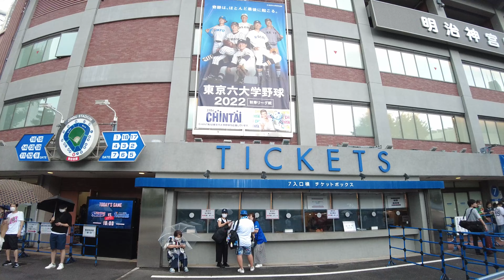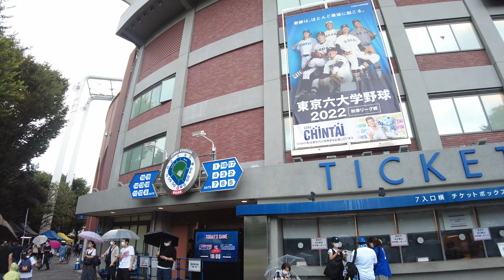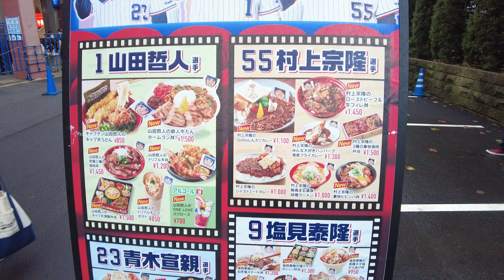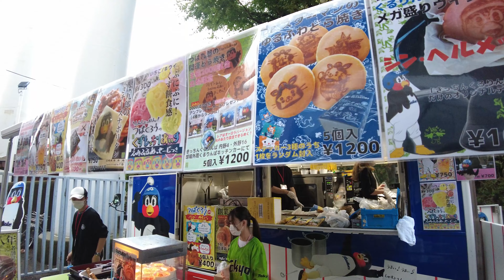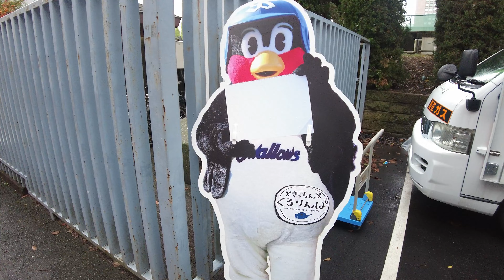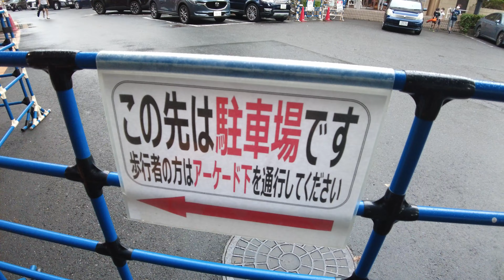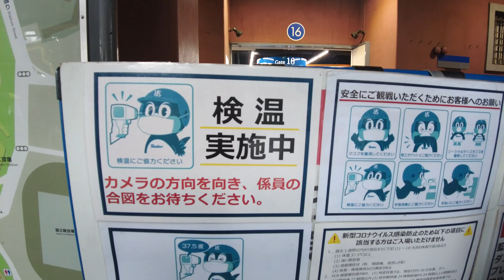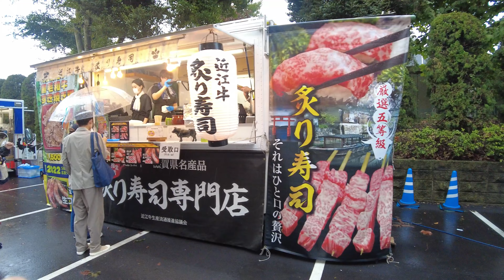【4K】Walking in Tokyo - Shibuya and Aoyama-dori Avenue 渋谷、青山通り、明治神宮球場（東京散歩）- Japan Walking Tour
◆What You Can See in This Video

Shibuya Crossing（渋谷スクランブル交差点）
Shibuya Station（渋谷駅）
Shibuya Scramble Square（渋谷スクランブルスクエア）
Shibuya Hikarie（渋谷ヒカリエ）
Miyamasuzaka（宮益坂）
Miyamasumitake Shrine （宮益御嶽神社）
Aoyama-dori Avenue （青山通り）
Kodomo no Ki (Tree of Children)（こどもの樹）
United Nations University （国際連合大学）
Aoyama Farmers Market（青山ファーマーズマーケット）
Aoyama Gakuin University （青山学院大学 青山キャンパス）
Meiji Jingu Stadium（明治神宮野球場）

◆Map

Please watch the videos below as well. ⇓⇓⇓

【4K】Walking in Heavy Rain in Tokyo, Japan - Shinjuku and Kabukicho 新宿と歌舞伎町（東京散歩）

【4K】Walking in Tokyo - Asakusa, Kaminarimon Gate, Sensōji and Tokyo Skytree 浅草、雷門、浅草寺、東京スカイツリー（東京散歩）

【4K】Night Walk in Tokyo Red Light District - Shinjuku Kabukicho 新宿歌舞伎町（東京散歩）- Japan Walking Tour